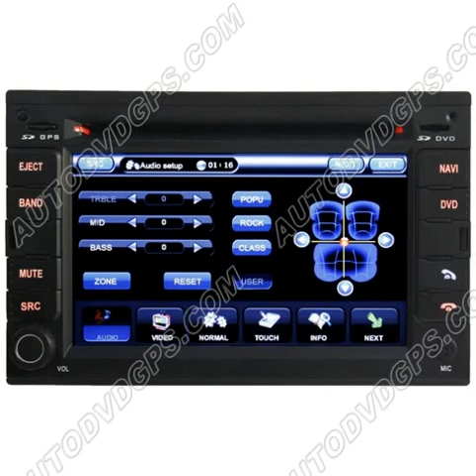VW Jetta ar DVD GPS player with Digital HD Touch screen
Car DVD GPS player with Digital HD Touch screen / PIP RDS Bluetooth iPod control /CAN-BUS for VW Jetta. it's from qualir auto electronics company, url autodvdgps.